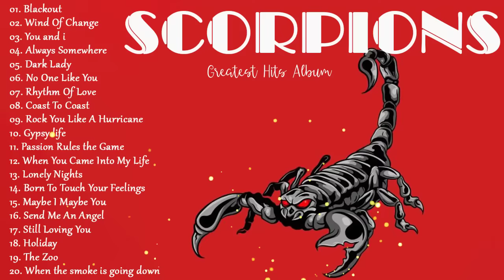Scorpions Gold Greatest Hits Album ||Best of Scorpions - Greatest Hits Slow Rock Ballads 70s,80s,90s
✪ Music always brings relaxing moments and the most positive mood. We hope to make your day better with the music we share!